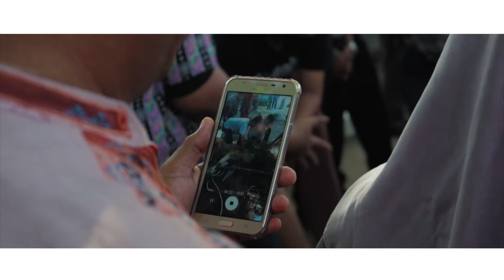Darah Sapi Bisa Membuat Lari KENCANG?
dan Tuliskan pendapatmu di kolom komentar dibawah.